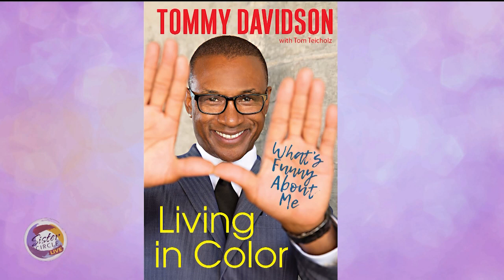Sister Circle | Tommy Davidson On His New Book, Proud Family Reboot & More | TVONE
Tommy Davidson is known for being a versatile stand up comedian, actor, and musician. Now he’s adding author to the list – he chatted about his new book “What’s Funny About Me Living In Color,” a potential Proud Family reboot and more.